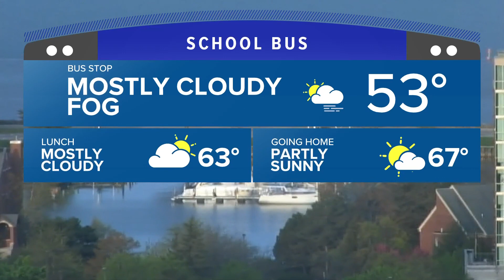Daybreak Rooftop Weather Forecast 5/6/24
Daybreak Rooftop Weather Forecast with Patrick Hammer 5/6/24